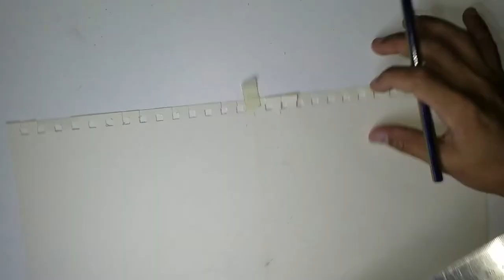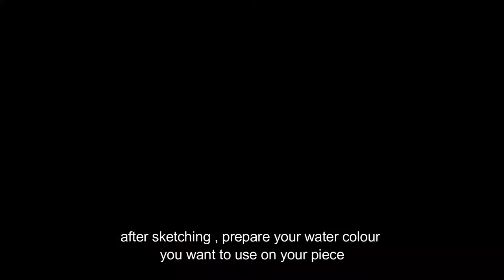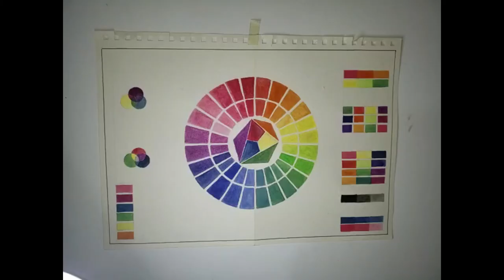How I make plates in Architecture| Tips, Tools, and Process | Architecture Student | Arki Vlog #1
This is how I make my architectural plates in Architectural Visual Technique 2. Hope you like it! K